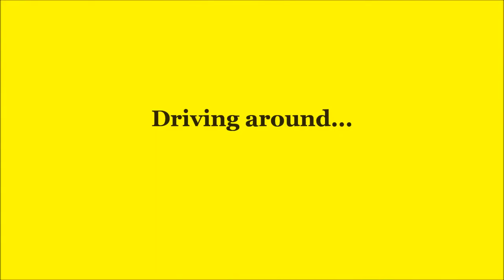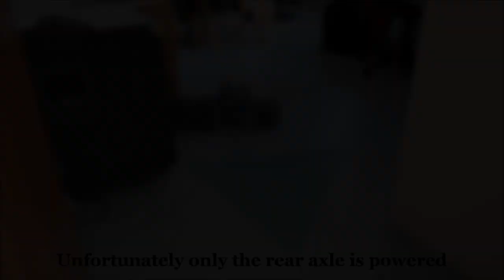K'NEX Towing Truck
Video of this 60 cm long Towing Truck, my largest model so far. All functions will be shown in the video.